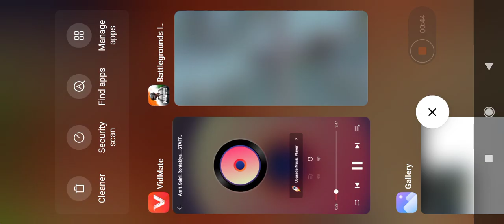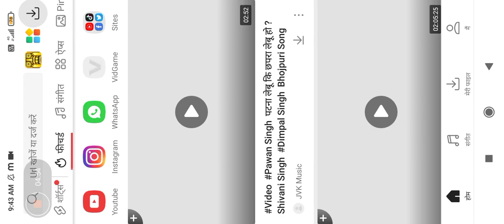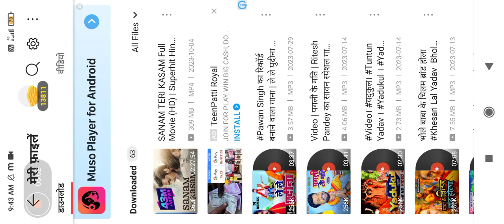Pubg Stater Chicken dinner Part 1